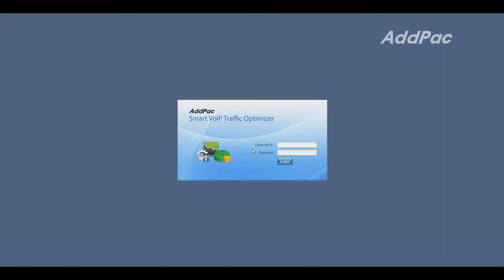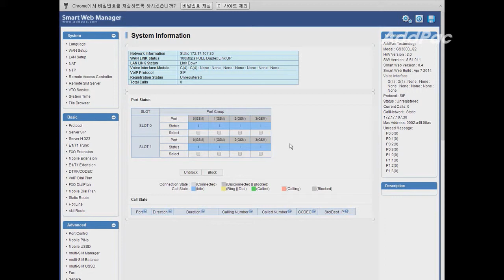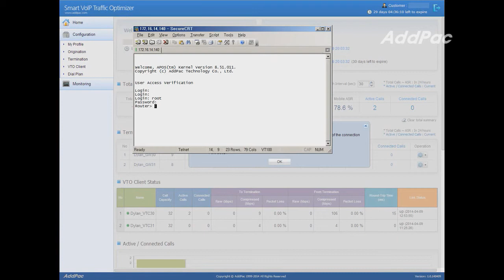Remote web/telnet access with Addpac VTO service(원격 웹/텔넷 접속이 가능한 애드팍 VoIP 트래픽 압축서비스)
Remote web/telnet access with Addpac VTO(VoIP Traffic Optimizer) service
원격 웹/텔넷 접속이 가능한 애드팍  VTO(VoIP 트래픽 압축) 서비스